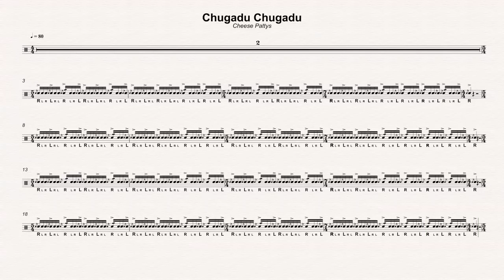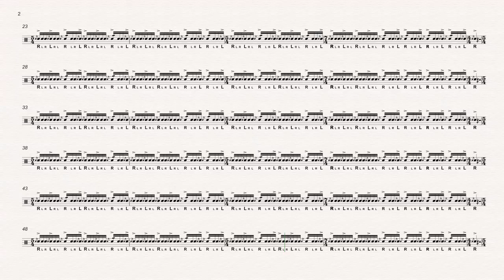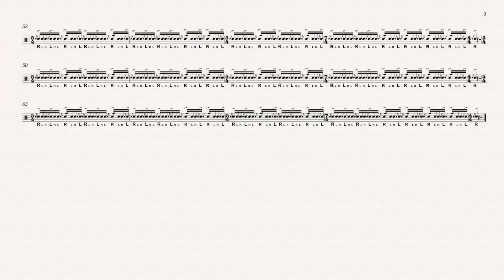80 Chugadu Chugadu Cheese Pattys